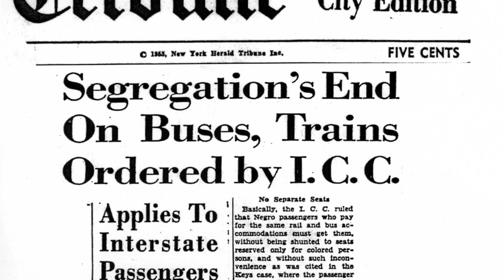Sarah Keys Evans - The Trailblazer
On Aug. 1, 1952, Pfc. Sarah Louise Keys traveled from Fort Dix, N.J., to her family’s home in Washington, NC. During a stop to change drivers in Roanoke Rapids, NC she was told to relinquish her seat to a white Marine and move to the back of the bus.

She was arrested, and spent 13 hours in a cell.  In Sarah Keys v. Carolina Coach Company, the ICC favored Keys Evans, ruling the Interstate Commerce Act forbids segregation.

Now at 90 years old she looks back on her life.

An Eastern Carolina Christian College & Seminary Production
Interview & Production by Les Atkins